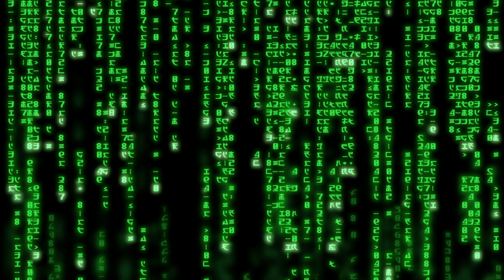The First Science Fiction Movie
The first science fiction movie is 126 years old and 44 seconds long. In this video I tell you about it, the two men who made it and the men who totally ripped them off and made icky remakes of it for ten years afterwards.